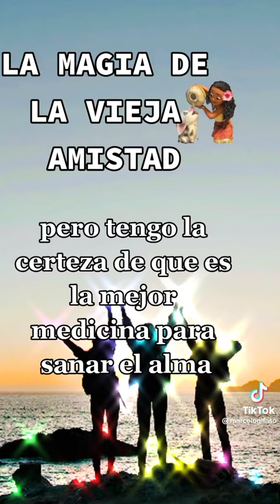La magia de los viejos amigos